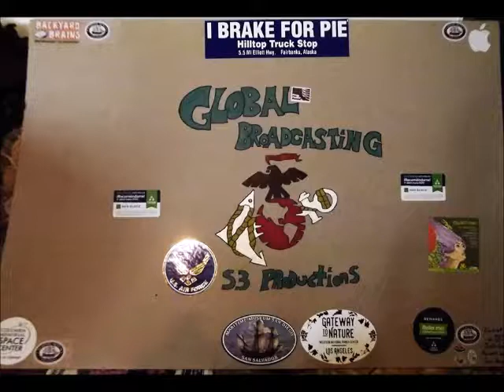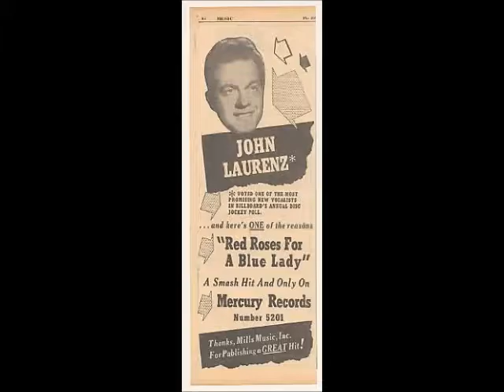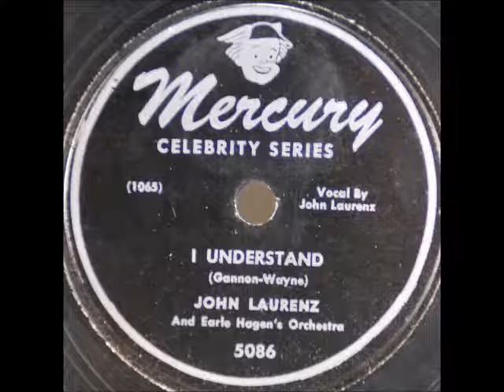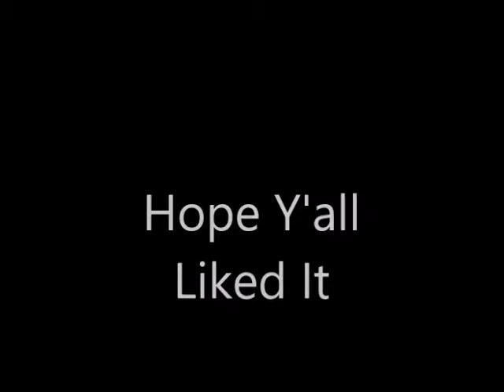John Laurenz, Dick Maltby's Orchestra ‎– I Understand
Dick Haymes and Gordon Jenkins with His Orchestra ‎– The Treasure of Sierra Madre / Little White Lies
John Laurenz, Dick Maltby's Orchestra ‎– I Understand / The Treasure of Sierra Madre

Label: Mercury ‎– 5086
Series: Mercury Celebrity Series –
Format: Shellac, 10", 78 RPM
Released: 1947
Genre: Pop
A: I Understand
Written-By – Gannon, Wayne

B: The Treasure of Sierra Madre
Written-By – Kaye, Manning
Richard Eldridge Maltby, Sr. (June 26, 1914 – August 19, 1991) was an American musician, conductor, arranger and bandleader, most notable for his 1956 recording (Themes From) The Man With the Golden Arm". He was also the father of the Broadway lyricist and director Richard Maltby, Jr.